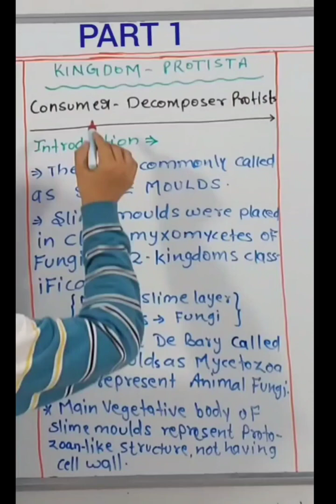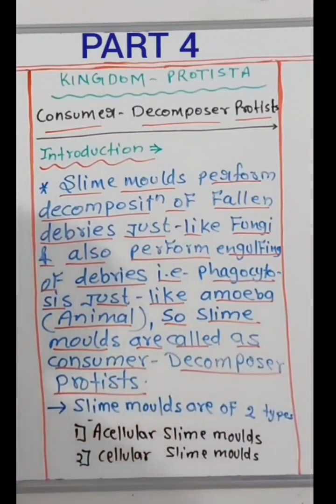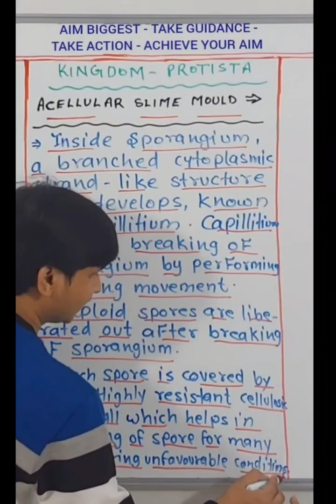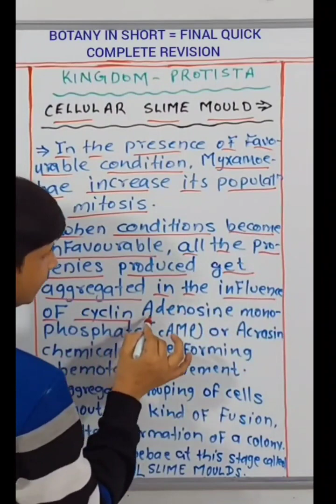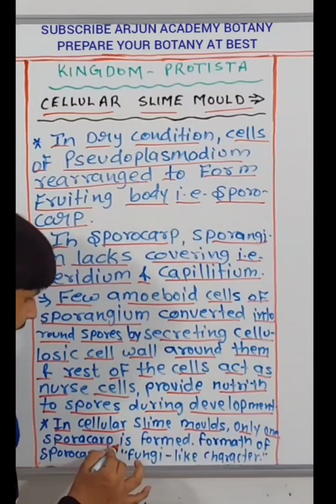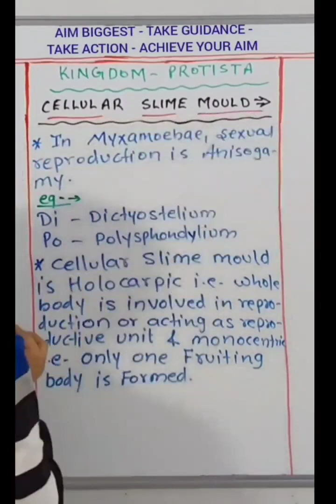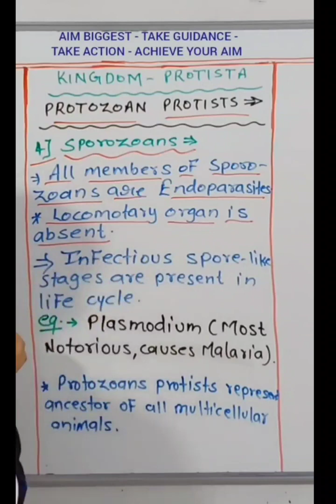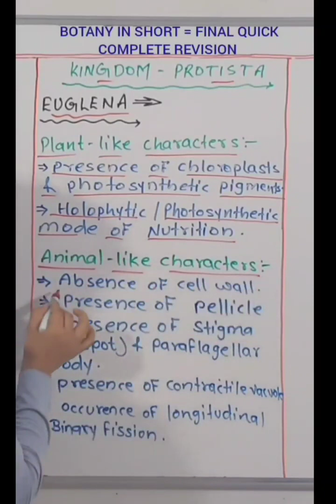Kingdom Protista - Everything about Slime Moulds and Protozoan Protists /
Kingdom Protista

Slime Moulds / Consumer  - Decomposer Protists -

Introduction, Myxomycetes, Mycetozoa, Phagotrophic, Amoeboid

Acellular Slime Moulds - Plasmodium, Diploid, Multinucleate, Fruiting Body, Sporocarp, Polycentric, Sporangium, Peridium, Capillitium, Spore, Meiosis, Cellulosic Cell Wall, Wind Dispersal,  Myxamoebae, Swarm Cell, Isogamy

Physarum, Physarella, Fuligo

Polysphondyleum,  Dictyostelium

Animal Like
Fungi Like
Plant Like

Connecting Link with Animals, Fungi , Plants

Protozoan Protists - Primitive animals,  Unicellualar
Four Groups

Amoeboid Protozoan / Sarcodinae
Flagellated Protozoan
Ciliated Protozoan
Sporozoan

Euglena - Animal Like Features
                 Plant Like Features